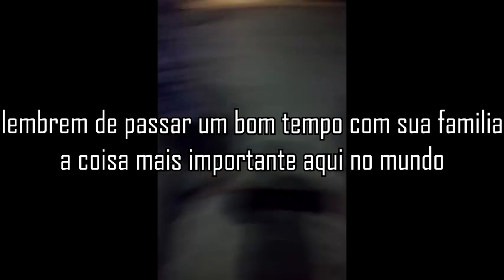COMO que a PANDEMIA afetou no meu canal - história animada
musicas usadas :

0:00 the price is right
0:17 Terraria - Underground

copyright josé nathan ribeiro

O_O